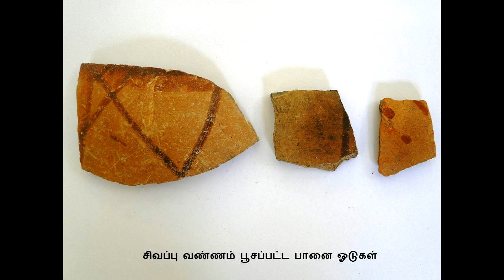தொன்மை அறிவோம் - 5, தியாக துர்க்கம், Dr.பிரியாகிருஷ்ணன்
copyright @Dr.priyakrishnan/Aranwebtv
தியாக துருக்கம் (விழுப்புரம் மாவட்டம்), தொல்லியல் கள ஆய்வு - இரும்பு உருக்காலை கண்டுபிடிப்பு